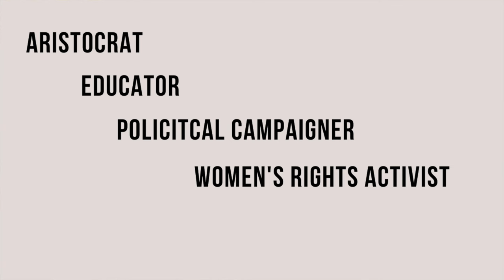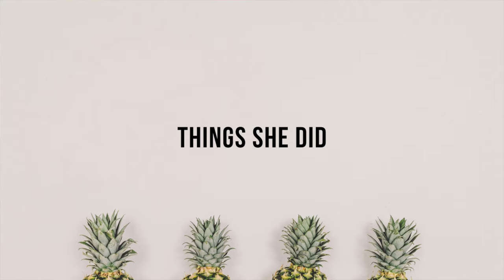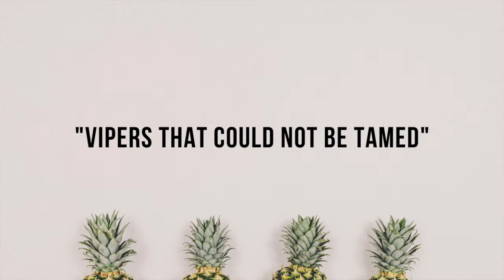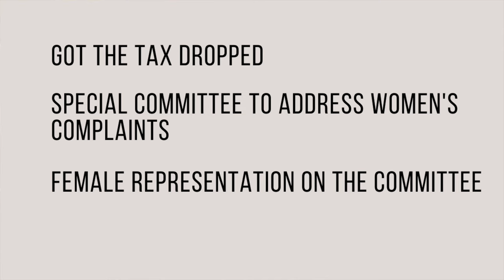WHO WAS FUNMILAYO RANSOME-KUTI?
We’re talking about one of the BADDEST, most formidable women Nigeria has ever known—FUNMILAYO RANSOME-KUTI🕺🏽🕺🏽🕺🏽